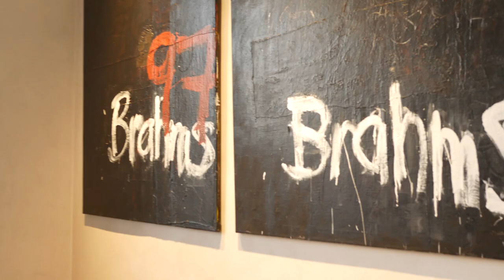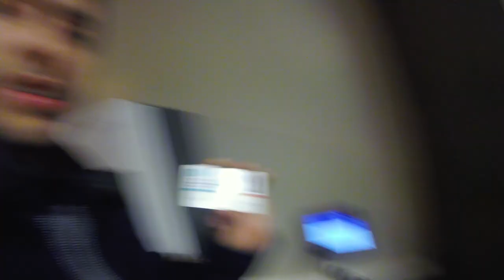A Tour of the Musikhochschule Lübeck | Study in Germany Vlog 2019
Studying in Germany is a great experience. Meet Alexander from Venezuela in our Vlog! Playing the guitar is his greatest passion, so it quickly became clear: He now studies Guitar at the Musikhochschule in Lübeck and will accompany you through the summer semester 2019.